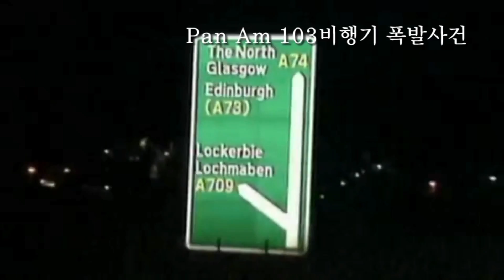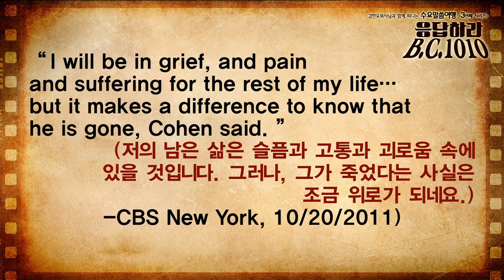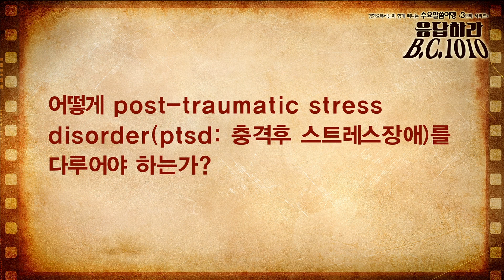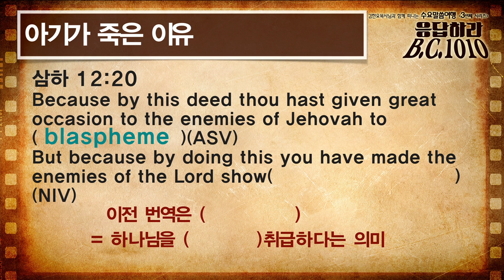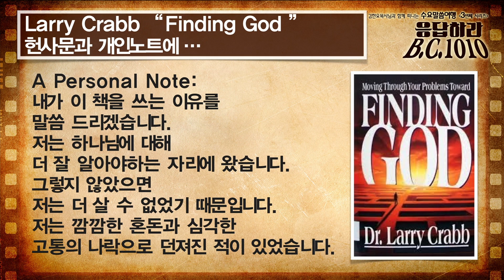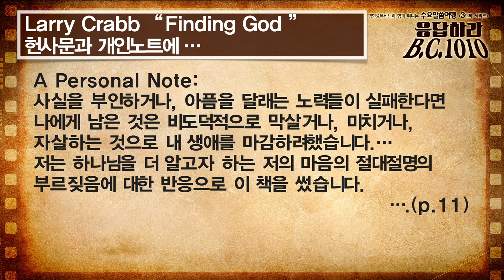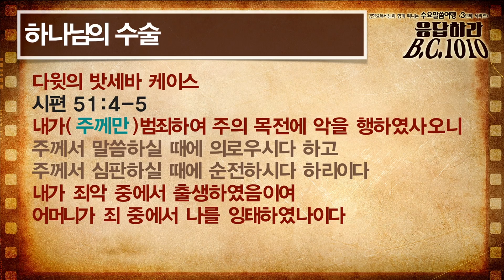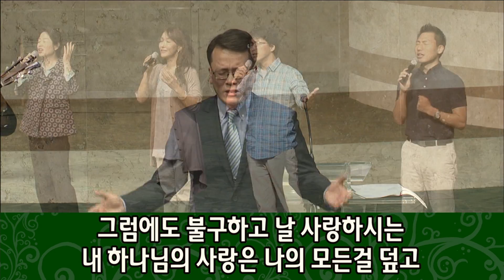[04/23/14]수요말씀여행: 응답하라B.C.1010#09아들의 죽음 (김한요목사)